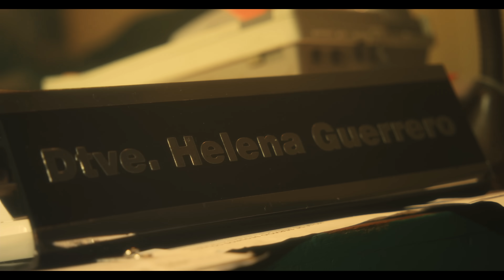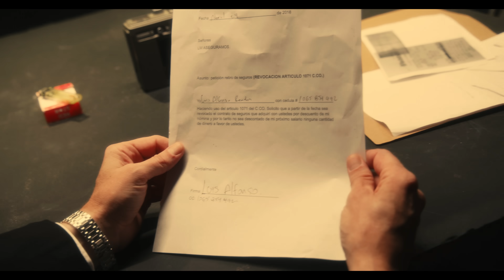Le Hiciste Trampa Al Corazón (Video Oficial) - Lucas Arnau, Luis Alfonso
"Le Hiciste Trampa Al Corazón" - Lucas Arnau, Luis Alfonso (Video Oficial)

Letra

"Tengo en el pecho clavado
El dolor del recuerdo
Tus ojos mojados
Tus besos tan secos
Que ya se han borrado
Todos de mi piel

Dicen que me has olvidado
Que andas con otro
Y que estoy engañado
Que soy un ingenuo
Si sigo pensando
Que vas a volver

Siga no más cantinero
Sírvame otra copa
Llena de veneno
Que mate las penas
De mi corazón
Que ayude a curar
Para siempre  el dolor

Y que me quite esta amargura
Que envenenó mi corazón
Por que este amor no tiene cura
Aunque parezca una locura
Me tengo que olvidar de vos

Dices que perdí la cordura
Pero  perdí mi corazón
Yo a ti te amaba con locura
Tú te burlaste  y ahora dudas
No vengas a pedir perdón
Le hiciste trampa al corazón"